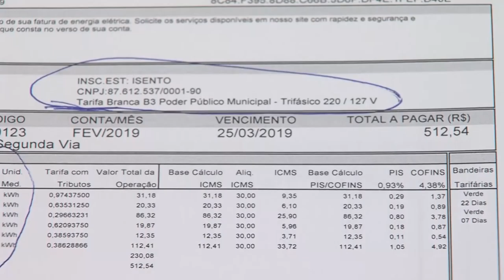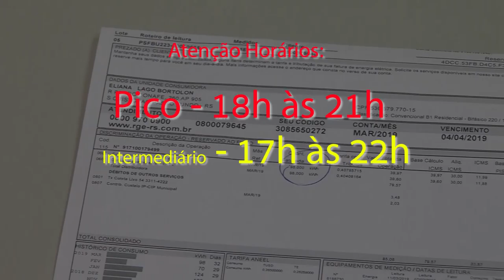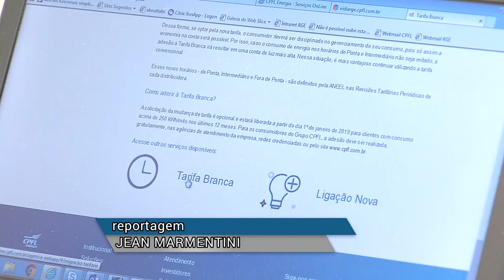Panorama | TVE - Boletim - Tempo - UPFTV: Conta de luz - 20/03/19